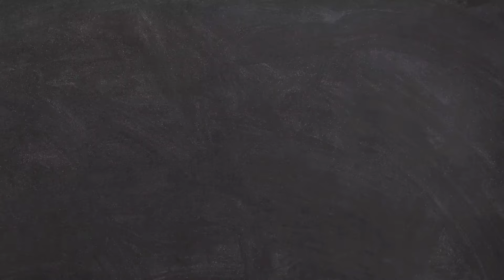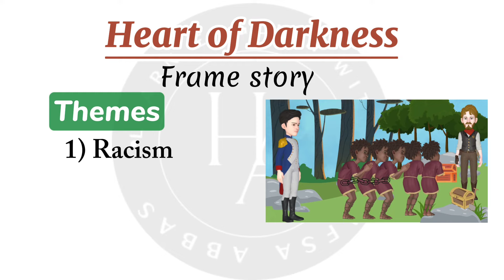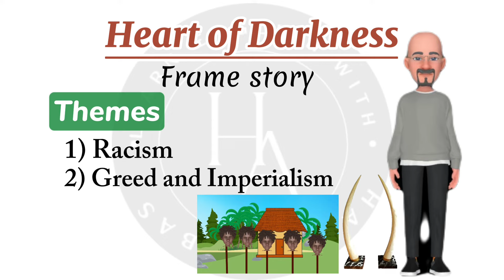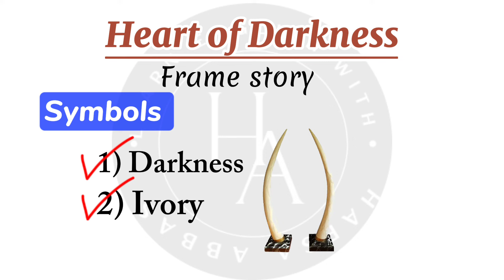[Sub]"Heart of Darkness" by Joseph Conrad|Summary and Analysis in Hindi/Urdu